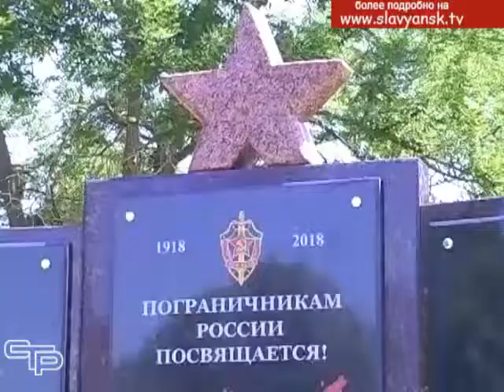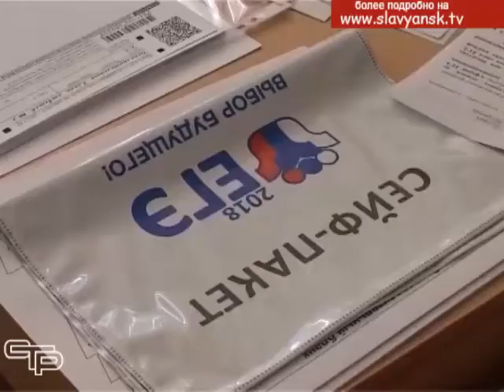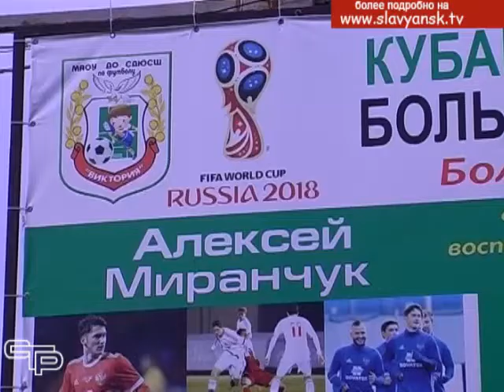«Каким в истории останется 2018 год»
А мы продолжаем нашу серию репортажей «Каким в истории останется 2018 год». И сегодня я предлагаю вам вспомнить 2018-й с мая по август. Итак,  события, факты и люди.